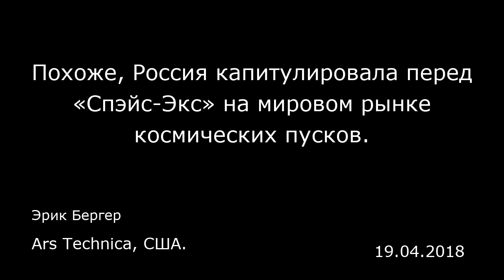Похоже, Россия капитулировала перед «Спэйс-Экс» на мировом рынке космических пусков.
Ars Technica, США.
Эрик Бергер
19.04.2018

Еще в 2013 году Россия контролировала почти половину мирового рынка космических пусков со своим крупным парком ракет, включая ракеты «Протон». Но технические проблемы с «Протоном», а также конкуренция со стороны компании «Спэйс-Экс» (SpaceX) и других игроков существенно уменьшили долю России. В этом году она может осуществить лишь около 10% от общего количества коммерческих запусков спутников, в то время как «Спэйс-Экс» проведет 50% таких пусков.  В прошлом руководители российской космической отрасли вели жесткие разговоры о соперничестве со «Спэйс-Экс», обещая недорогие и надежные услуги по выводу аппаратов на околоземную и геостационарную орбиту. Например, российская ракетно-космическая корпорация «Энергия» ускоренными темпами разработала новую ракету-носитель «Союз-5», бросив вызов «Спэйс-Экс».  Но во вторник главный российский руководитель по космическим полетам, заместитель премьер-министра Дмитрий Рогозин сделал весьма примечательное заявление о конкуренции своей страны со «Спэйс-Экс». «Доля ракет-носителей на общем рынке космических услуг составляет всего четыре процента, — сказал Рогозин, давая интервью российскому телевидению. — Четыре процента не стоят того, чтобы оттеснять в сторону Маска и Китай. Хорошие деньги можно делать на производстве полезной нагрузки».  Согласно данным независимого анализа, глобальный рынок космических пусков ежегодно дает 5,5 миллиарда долларов. Следовательно, лишившись половины своего рынка, русские потеряют около двух миллиардов. Это зна...